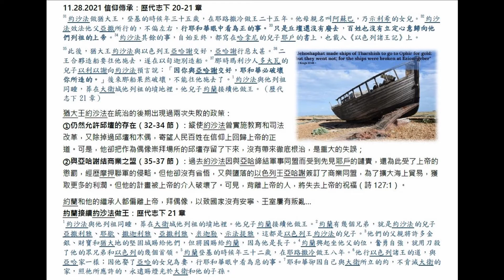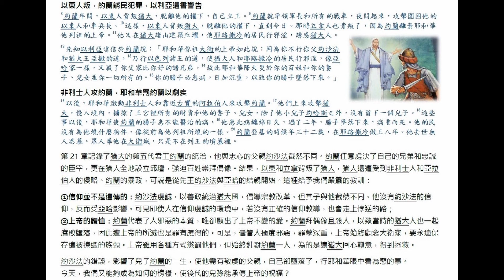麥傳道主日學：信仰傳承（粵）歷代志下20-21章 11/28/2021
各位弟兄姊妹平安，我是麥傳道。
歡迎你參加我們 聖蓋博第一衛理公會 每週的主日學課堂。